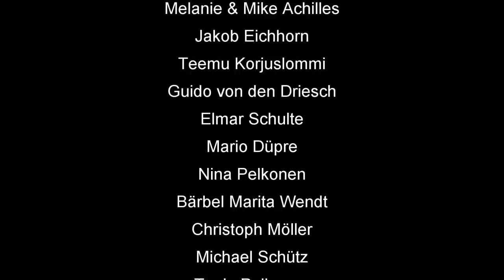Skatinsel & Euroskat Rocket 2019: Schlag die Meerjungfrau #9